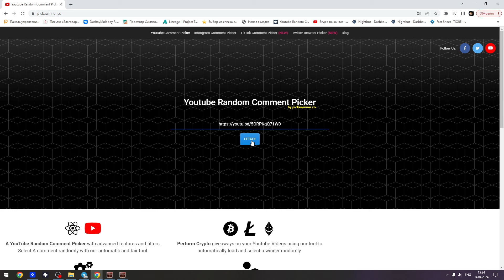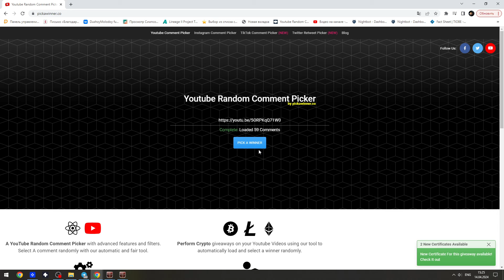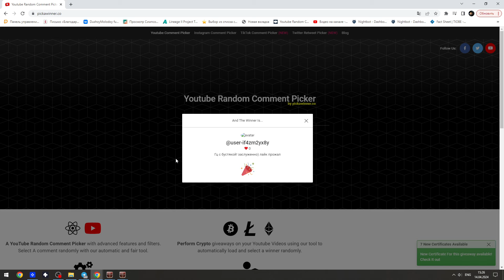Ивент сочно забустил бездонатного сорка в Lineage 2 Essence.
Полностью закрыл ивент и получил топовые награды!
💪💪💪Ссылка на сервер с бонусами для начинающих и вернувшихся игроков:
(Project Eva, книга 3* за регу).

Erid: 2VtzqxUTomQ